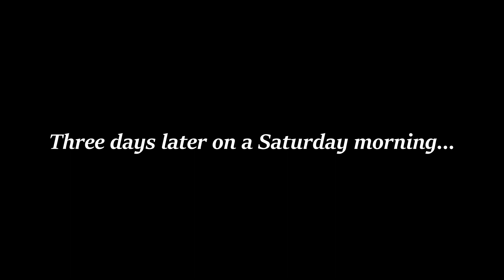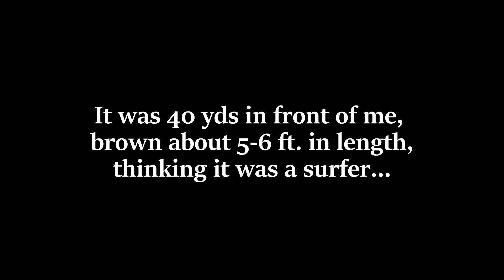Bodyboard: The Wraith (Shark encounter)bodyboarding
Season 2 Episode 2  Sand Island-  The Wraith
Shot over two days 3-4 ft conditions, with the last of the two having a shark encounter. Eek! Though not seen here lol!
People speculated it was a black tip but just recently a shark as seen west side of the island attacking a turtle.